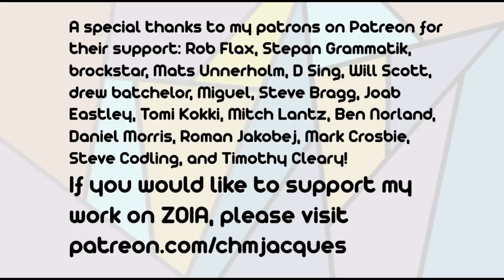Empress ZOIA tutorial: "CV interfacing with Chase Bliss Audio pedals"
Subtitle:  "Best friends."  (For info on MIDI and CBA, read the full description.)

Also, some newer CBA pedals have a few other CV-controllable features besides the classic sweeps; if you would like to give me a Thermae, I would be happy to make a video explaining how to utilize these to the fullest.

No patch for this one, but if you're interested in using MIDI and CBA pedals, I have a patch designed for exploring options there

A special thanks to my patrons on Patreon for their support: Rob Flax, Stepan Grammatik, brockstar, Mats Unnerholm, D Sing, Will Scott, drew batchelor, Miguel, Steve Bragg, Joab Eastley, Tomi Kokki, Mitch Lantz, Ben Norland, Daniel Morris, Roman Jakobej, Mark Crosbie, Steve Codling, and Timothy Cleary!